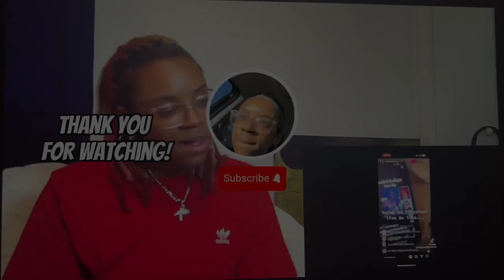Tesla Jnr ft Ugly Dray i Tried to Tell Yall Reaction